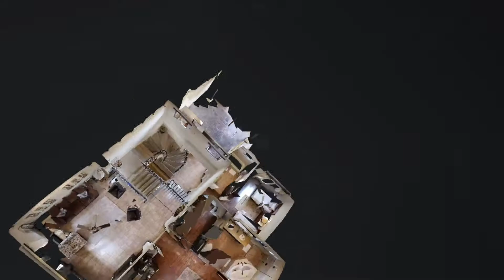Spanish Colonial Townhome in Beach & Golf Resort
Hacienda Pinilla is an exclusive Beach and Golf Resort boasting 4,500 acres of ranch property, located about 20 minutes away from the vibrant beach town of Tamarindo. It offers 3 miles of pristine, turquoise water, white-sanded beaches, a Beach Club with both Wellness and Fitness center, an equestrian center, hiking and biking trails, tennis courts, Mike Young's 18-hole Championship Golf Course, and so much more.

IDCODE: 3722

Sales Price: US$395,000

Link Property